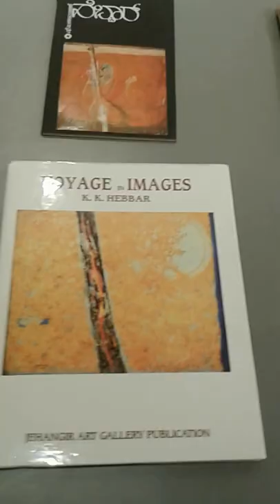K .k .hebbar art gallery mcph manipal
Portraits by kattingeri krishna hebbar